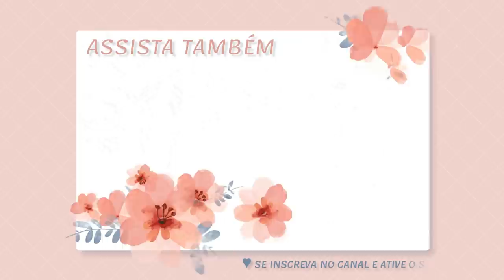COMPRINHAS ÚTEIS PARA O LAR E PARA A DECORAÇÃO DO BANHEIRO E UM RECEBIDO MUITO ESPECIAL -CAHDECORA